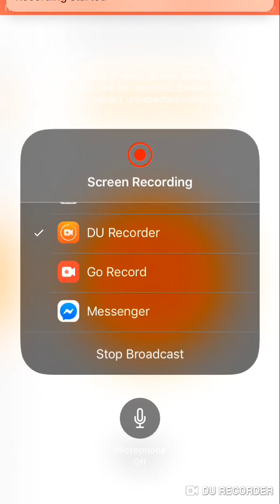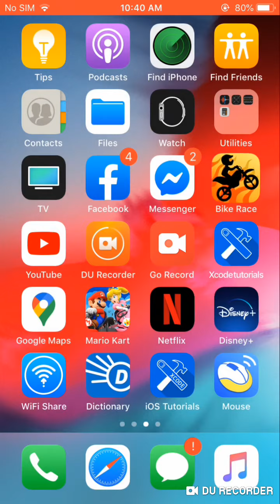Bike Race TFG:Usurm Multiplayer Subs & Grinding,Tue 5/12/2020/All at 10:47am